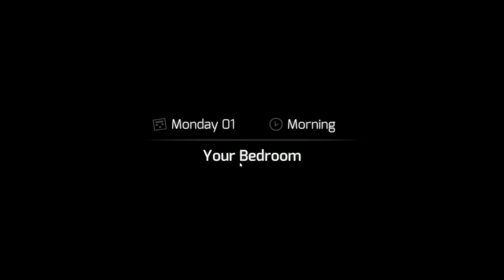WtFiW: HuniePop: Ep. 2 - "He Literally Walked into A Wall"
Welcome back to WtFiW! Last episode, Matt had a great story to tell, let's see if he remembers it!